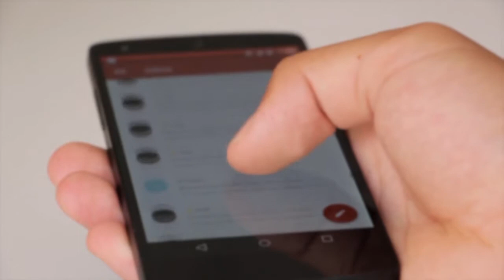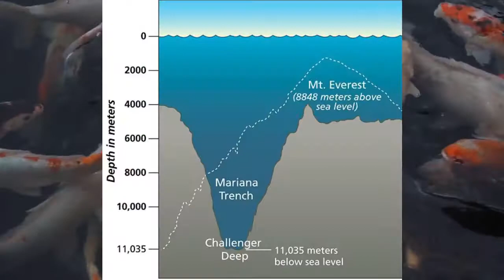LATEST NEWS UPDATE #10 | Chandrayaan 3 | Water on Pluto | Delete History | Wifi Plug |AU MIC b Hindi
Google will now auto delete your browsing & location app activity data in 18 months
Whatsapp will launch animated stickers
Scientists discover neptune like planet
    Near a new star AU MIC
     AU MIC b
32 light years away
     Ambrane introduced smart plug will be able to control by speaking
     Ambrane ASP-10
     Amazon alexa , google assistant
     Inbuilt wifi control from mobile
     Track power usage
     Prevent from short circuit
     Rs. 899
Researcher from jadavpur university working on simulation for isro to ensure soft landing for lander on moon
Mercury pollution found in the deepest mariana trench
Pluto has an underground ocean
Tagas:-
latest technology science news in hindi news india today Tech free news
nasa hindi news isro news